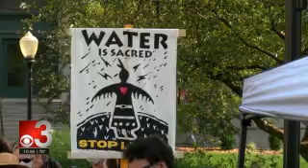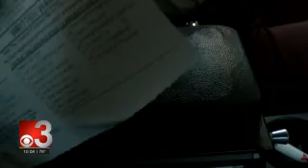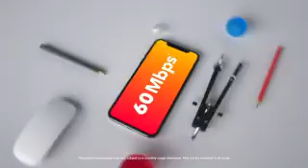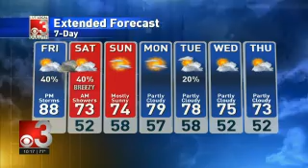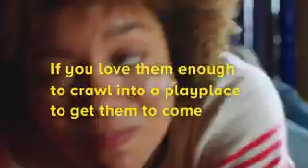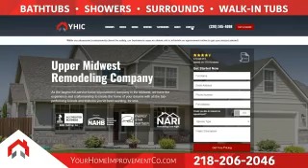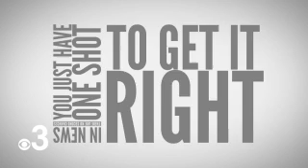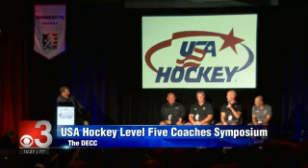CBS3 10PM 2021 08 19